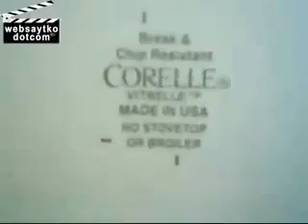Corelle Plate Unbreakable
Corelle Plate Unbreakable, Corelle Plate Unbreakable